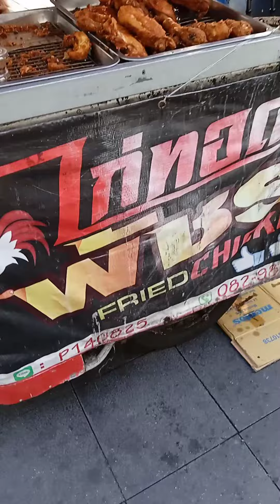Street Vendors in Bangkok